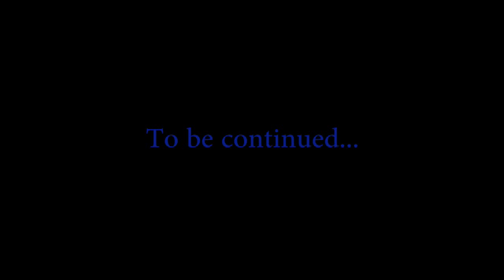Igor Gluscevic - Andrija Vukcevic